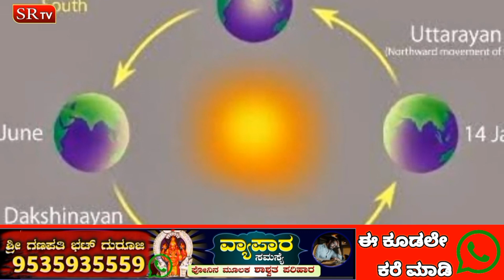ಶನಿದೇವರು ತಂದೆ ಸೂರ್ಯನಿಗೆ ಕುಷ್ಟರೋಗದ ಶಾಪ ಕೊಟ್ಟಿದ್ದೇಕೆ ?! Shani Deva and Surya Story | Makar Sankranti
According to Hindu Puranas there has been lot of stories said regarding the significance of Makar Sankranti Festival..

Copyright disclaimer under section 107 of the copyright Act 1976, allowance is made for "fare use" for purposes such as criticism, comment, news reporting, teaching, scholarship and research. fair use is a  permitted by copyright  statute that might  otherwise by infringing.